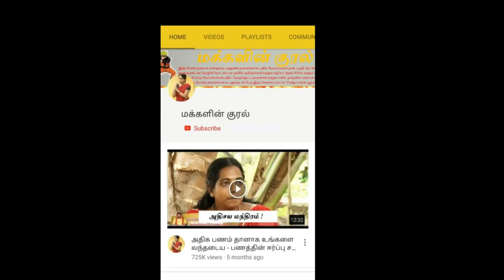Are you Deposit Money in Bank...? | Here After You Can't withdraw Your Money From Bank...!